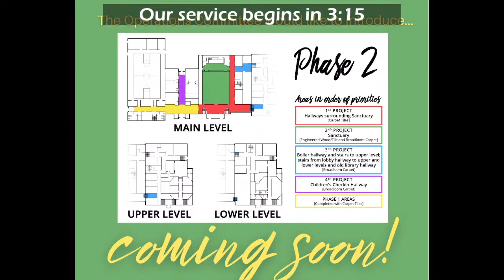Assuming the Have To - August 22, 2021